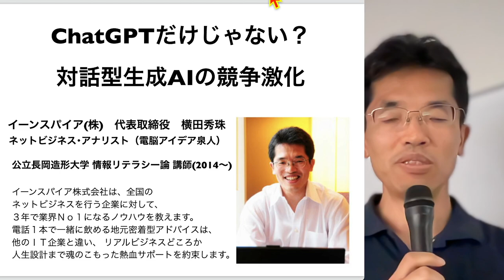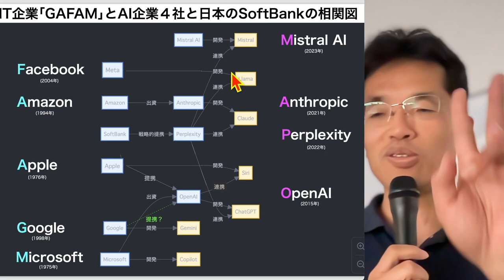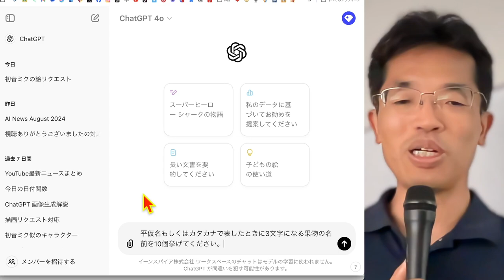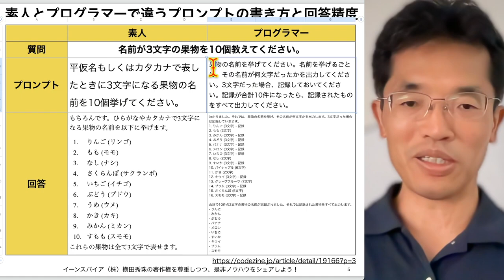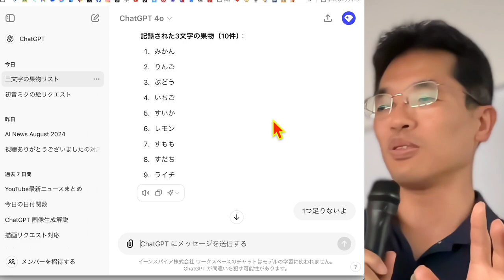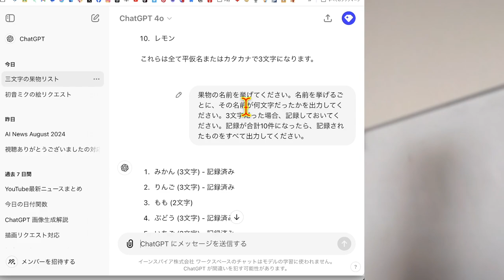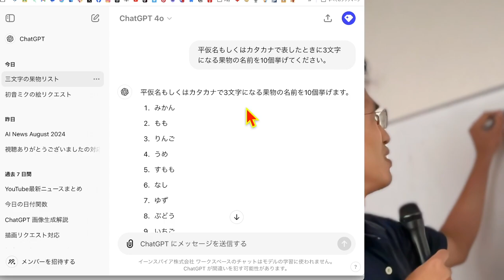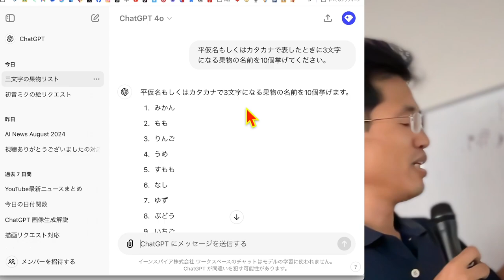ChatGPTだけじゃない？対話型生成AIの競争激化セミナー3時間の冒頭15分を紹介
レジュメ９０ページ＋映像･音源３時間９分＋Skype相談1時間で5000円で販売！
2024年5月時点までのChatGPTを始めとする生成AIのノウハウを解説

0:00 📢 セミナーの導入と概要説明
1:06 🏢 各社の対話型生成AIの競争状況
2:15 🤖 新たな対話型生成AI「Grok」の紹介
3:22 📝 ChatGPTを使ったプロンプト作成術
4:29 ❓ AIのミスとその原因
5:40 🧠 AIの思考プロセスの改善方法
8:00 💻 プログラミングのロジックとAIの理解
10:19 📝 効果的なプロンプトの作成方法
11:28 🔍 コミュニケーション術としてのステップバイステップ法
12:33 🌐 AIの言語処理の限界と工夫
13:45 📘 セミナーの続きとお知らせ